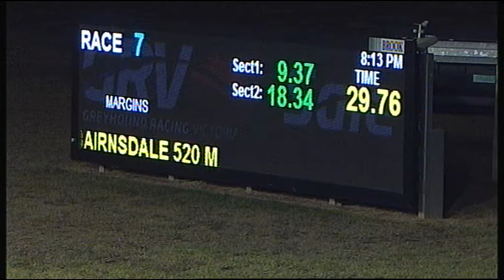SLE SUN 18 MAR 18 R7